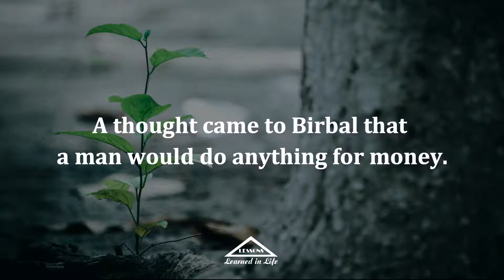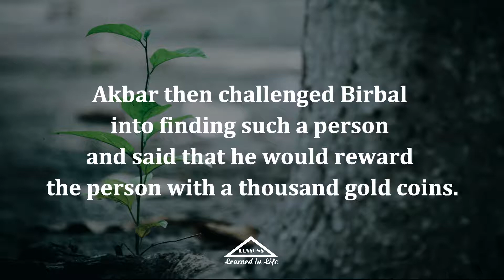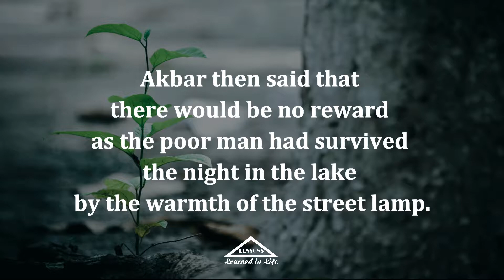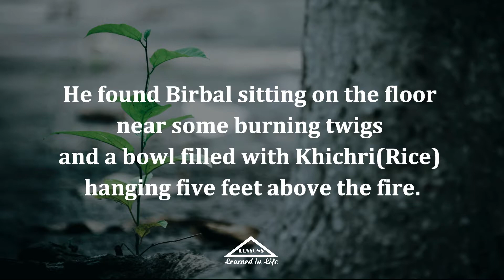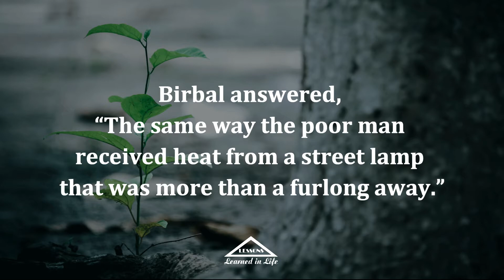Rice for life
On a cold winter day, Akbar and Birbal took a walk along the lake. A thought came to Birbal that a man would do anything for money. He expressed his feelings to Akbar. Akbar then put his finger into the lake and immediately removed it because he shivered with cold. Akbar said, “I don’t think a man would spend an entire night in the cold water of this lake for money.” Birbal replied, “I am sure I can find such a person.” Akbar then challenged Birbal into finding such a person and said that he would reward the person with a thousand gold coins.

Birbal searched far and wide until he found a poor man who was desperate enough to accept the challenge. The poor man entered the lake and Akbar had guards posted near him to make sure that he really did as promised. The next morning the guards took the poor man to Akbar. Akbar asked the poor man if he had indeed spent the night in the lake. The poor man replied that he had. Akbar then asked the poor man how he managed to spend the night in the lake.

The poor man replied that there was a street lamp nearby and he kept his attention affixed on the lamp and away from the cold. Akbar then said that there would be no reward as the poor man had survived the night in the lake by the warmth of the street lamp. The poor man went to Birbal for help.

The next day, Birbal did not go to court. The king wondering where he was, sent a messenger to his home. The messenger came back saying that Birbal would come once his Khichri(Rice) was cooked. The king waited hours but Birbal did not come. Finally, the king decided to go to Birbal’s house and see what he was up to.

He found Birbal sitting on the floor near some burning twigs and a bowl filled with Khichri(Rice) hanging five feet above the fire. The king and his attendants couldn’t help but laugh.

Akbar then said to Birbal “How can the Khichri(Rice) be cooked if it so far away from the fire?”

Birbal answered, “The same way the poor man received heat from a street lamp that was more than a furlong away.”

The King understood his mistake and gave the poor man his reward.